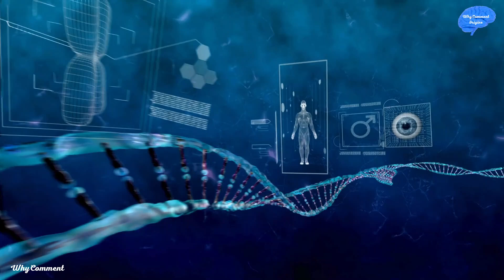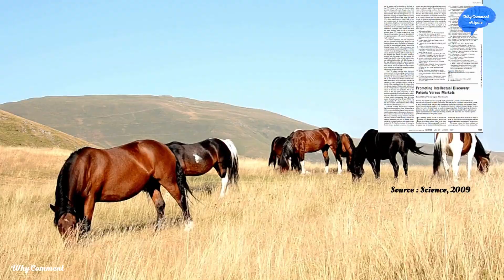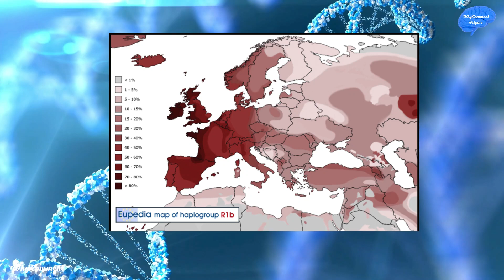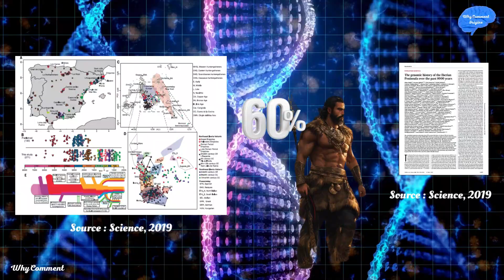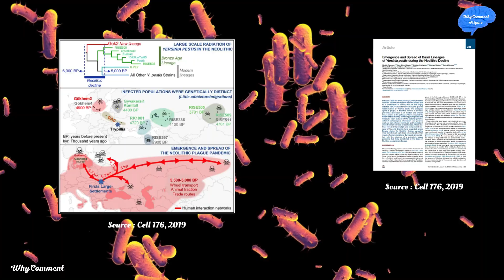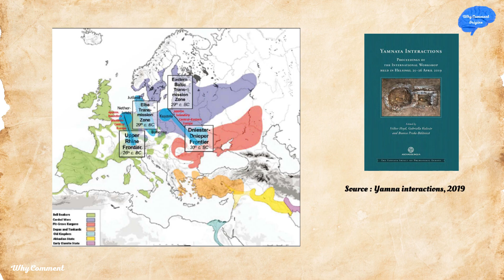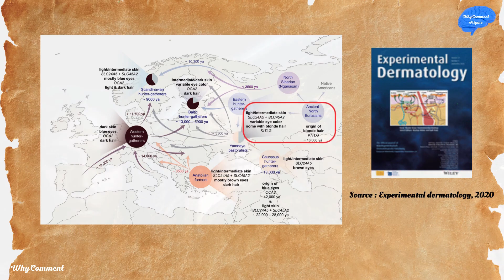LES YAMNAYAS : LE PEUPLE À L'ORIGINE DE LA MAJORITÉ DU GÉNOME DES EUROPÉENS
Comment s'est formée la population européenne actuelle ?
Qui sont les Yamnayas, ce peuple énigmatique qui a façonné la génétique de la majorité des Européens contemporains ?
Comment cette découverte a-t-elle été réalisée ?
Quand, comment et où s'est produite cette influence génétique ?
Comment ont-ils réussi à supplanter les populations qui les ont précédés ?
Ce peuple est-il à l'origine des langues indo-européennes parlées en Europe et en Asie ?
Sont-ils responsables de la couleur de peau, des yeux et des cheveux des Européens d’aujourd’hui ?

Certaines images de personnes ont été créées par une IA.

00:00:30 Comment s'est formée la population européenne d'aujourd'hui ?
00:03:50 Effet de la domestication du cheval sur le génome des européens
00:05:38 L'apport du génome Yamanya aux européens d'aujourd'hui
00:13:03 Les Yamnayas et l'origine des langues indoeuropéennes
00:14:05 Les européens d’aujourd’hui ont-ils hérité de la couleur de peau, des yeux et des cheveux des Yamnaya ?

Livres à lire sur le même sujet :
👉 L'Odyssée des gènes
👉 La conquête du cheval: Une histoire génétique
👉 Danubian Route of the Yamnaya Culture: The Barrows of Vojvodina

de nouvelles vidéos 🛎🛎

Pour contacter la chaîne pour toute demande de promotion de produits